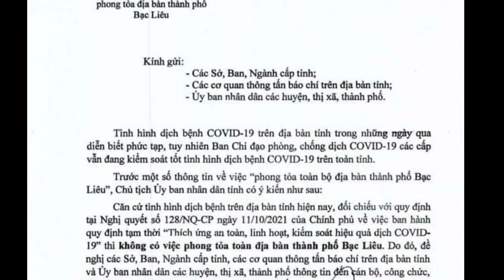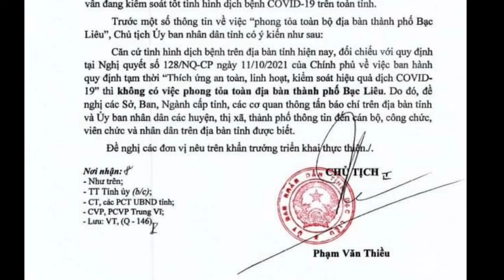BẠC LIÊU: Thông báo không phong toả toàn địa bàn thành phố Bạc Liêu